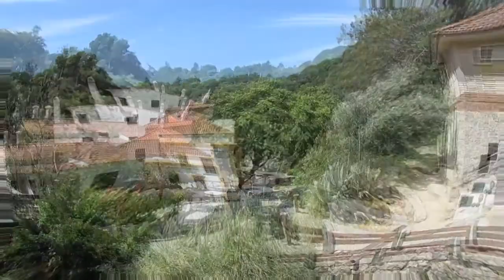Portugal Algarve Sehenswürdigkeiten Caldas de Monchique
Eine der Algarve Sehenswürdigkeiten ist Caldas de Monchique, ein ehemaliger Kurort, der heutzutage dem Tourismus zugewandt ist. Wellness und Erholung stehen hier im Vordergrund. In diesem kleinen Ort mit den warmen Quellen ist der Grundstein der Geschichte von Monchique zu finden.

Ich möchte Dir mit diesem Video diese Sehenswürdigkeit der Algarve vorstellen und gleichzeitig auf die Gebirgsregion der Serra de Monchique einstimmen. Von hier aus könnte man auch einige Wanderungen starten.

!!! Caldas de Monchique nimmt erst die formen einer Sehenswürdigkeit an, wenn Du die Geschichte dazu kennst. Ansonsten ist es nur eine Parkanlage !!!

Die ausführliche Geschichte von Caldas de Monchique kannst Du auf meinem Blog lesen:

Intro endet bei 18 Sek